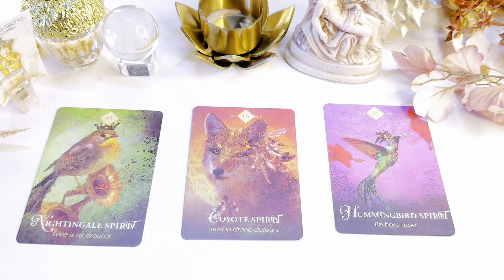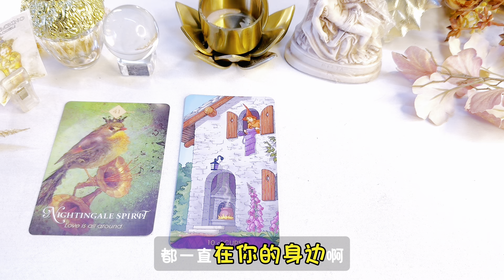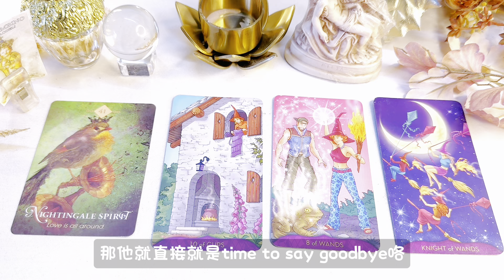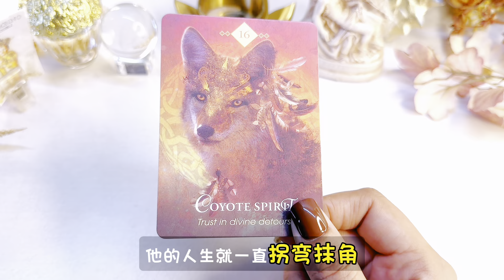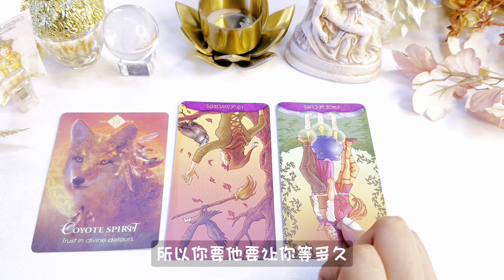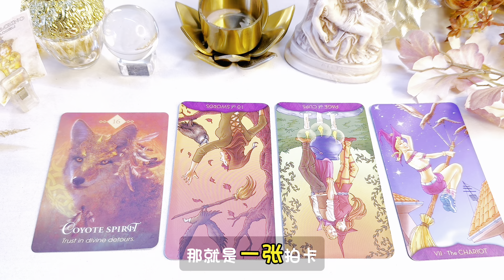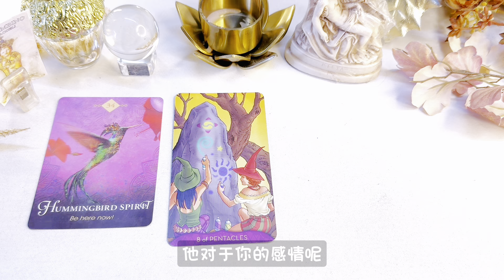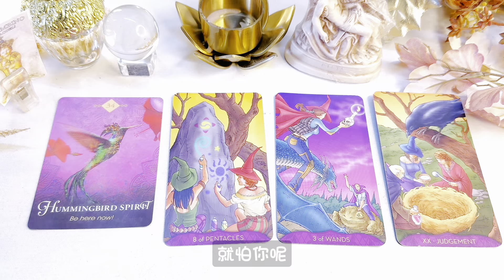塔羅占卜🔮他還要我等多久？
1200台幣/20min
1500台幣/30min
1800台幣/40min
2400台幣/60min

0:00  選牌
0:17  夜鶯｜左｜數字 41
7:24  狼｜中｜數字16
15:38  峰鳥｜右｜數字34